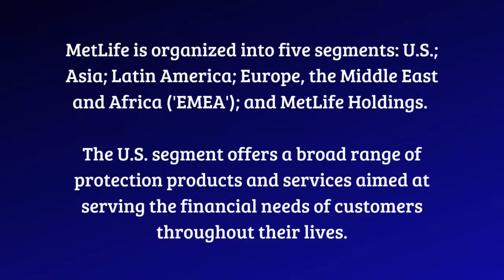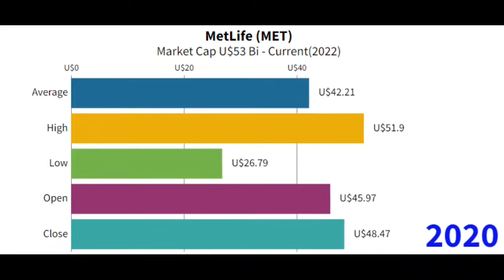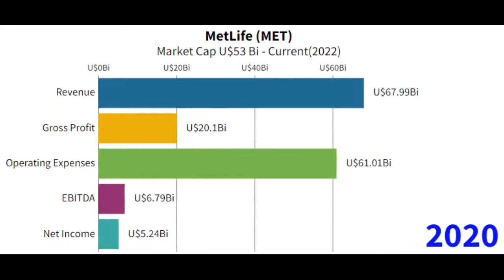METLIFE - Stock Market - GROW MORE THAN 800%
Follow the growth on the Met Life insurance chart and its main points, such as the growth of more than 800%.